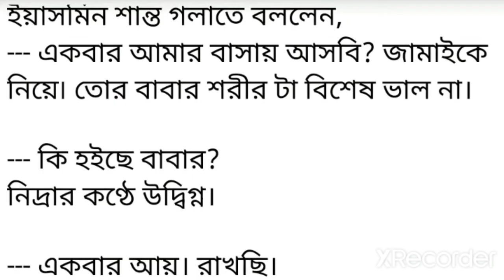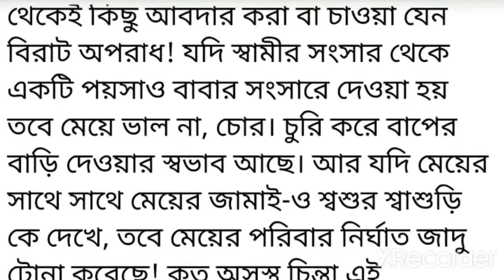যদি স্বামীর সংসার থেকে একটি পয়সাও বাবার সংসারে দেওয়া হয় তবে মেয়ে ভাল না||bangali short story